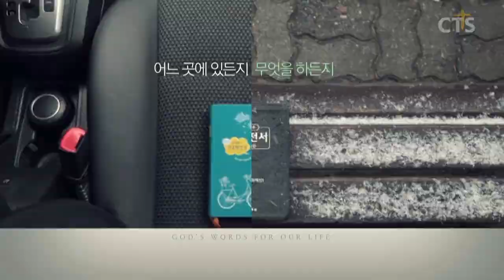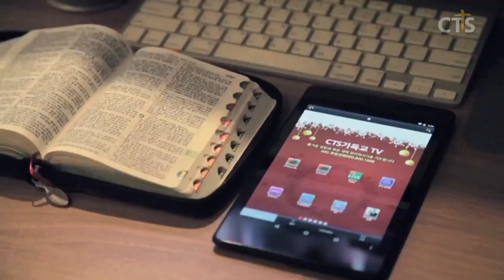윤호균목사 설교_화광교회 | 잃어버린 첫사랑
잃어버린 첫사랑

34:1  여호와께서 모세에게 이르시되 너는 돌판 둘을 처음 것과 같이 다듬어 만들라 네가 깨뜨린 처음 판에 있던 말을 내가 그 판에 쓰리니
34:2 아침까지 준비하고 아침에 시내 산에 올라와 산 꼭대기에서 내게 보이되
34:3 아무도 너와 함께 오르지 말며 온 산에 아무도 나타나지 못하게 하고 양과 소도 산 앞에서 먹지 못하게 하라
34:4 모세가 돌판 둘을 처음 것과 같이 깎아 만들고 아침에 일찍이 일어나 그 두 돌판을 손에 들고 여호와의 명령대로 시내 산에 올라가니